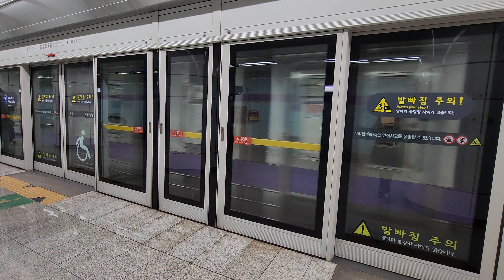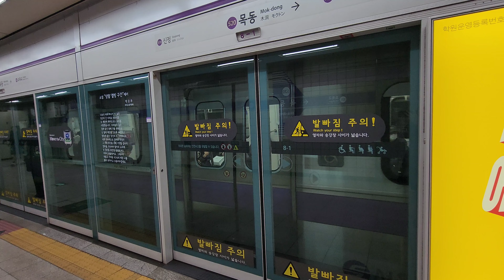지하 깊은 곳을 달리는 5호선의 차종들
촬영일 : 23.12.26~23.12.27

00:00 ~ 00:21 현대정공차 진입
00:21 ~ 00:48 발차
00:49 ~ 01:13 현대로템 신차 진입
01:15 ~ 01:38 발차
01:39 ~ 02:04 우진산전 신차 진입
02:04 ~ 02:28 발차